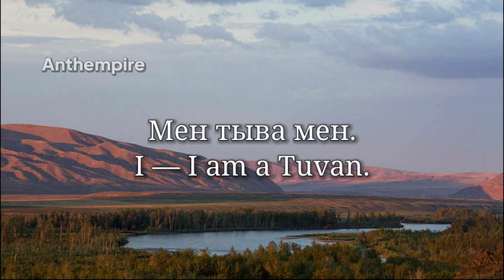Anthem of Tuva (Original Lyrics) “Мен тыва мен”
Anthem of Tuva (Russia)
Song of the Tsengel Tuvans

The current anthem of the Tuva Republic was based on a song made by the Tsengel Tuvans in Mongolia called "Мен тыва мен".

"Мен тыва мен"
"Men tyva men"

More informations about the anthem:
1–
(This channel is not meant to promote any political ideology, government or religion).